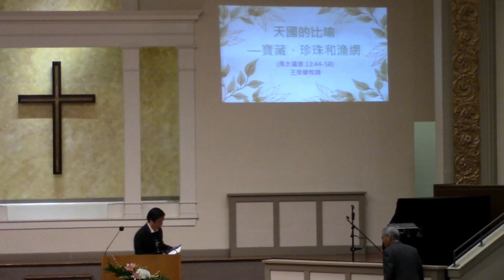3-26-23 LIALC 中文堂主日崇拜